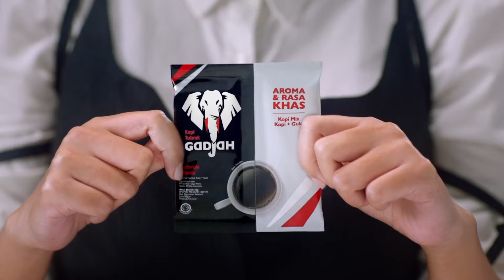Napak Jagat Pasundan, MIANG TANDANG! Tari Itu Indah - Part 1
Napak Jagat Pasundan, Miang Tandang adalah ruang ekspresi Dulur Coklat kita dalam menampilkan ragam budaya Sunda. Ada gairah dan hasrat di program ini dalam menampilkan silih asah silih asih dan silih asuh, bersama-sama menjaga budaya Sunda.

Melalui spirit Miang Tandang, Napak Jagat Pasundan tampil semakin segar. Ada Mr. Jun dan Aep Bancet yang mengajak kita jalan-jalan menelusuri berbagai kearifan lokal Sunda di tiap kota. Alo Prima yang ditemani Yoghaswara Sunandar, dan Ceu Popon yang menampilkan gunem catur mengenai berbagai wacana Sunda dengan nara sumber dan bintang tamu yang luar biasa. Ada juga Teh Reva bersama para Duta Napak Jagat Pasundan dan Duta Motivator yang mengunjungi sanggar-sanggar di berbagai daerah di Jawa Barat.

Sandrina Mazayya, Duta Motivator Napak Jagat Pasundan kali ini akan berkisah mengenai perjalannanya dalam melestarikan dan mengembangkan tari Sunda hingga bagaimana cape nya menjadi seorang Sandrina.

Napak Jagat Pasundan, Miang Tandang! ini semoga menjadi tontonan yang bukan hanya sekedar tontonan tapi  juga dapat menjadi tuntunan buat kita semua.

Tayang setiap Senin, Rabu & Jumat
Tonton terus dan ikuti jangan sampai ketinggalan karena akan selalu ada keseruan di setiap episodenya dan ada kuis di live chat.